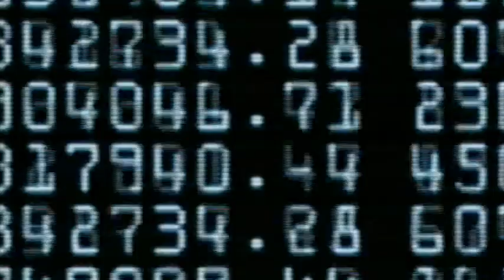Virus C.I.A. - In feindlicher Absicht - Trailer (1997)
German Trailer "Hostile Intent"
Deutscher Trailer "Virus C.I.A. - In feindlicher Absicht"